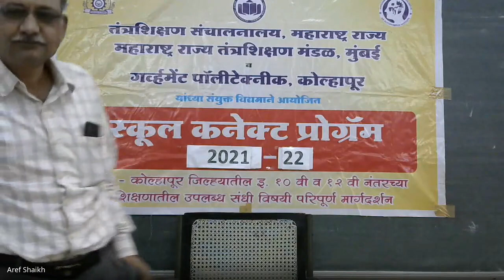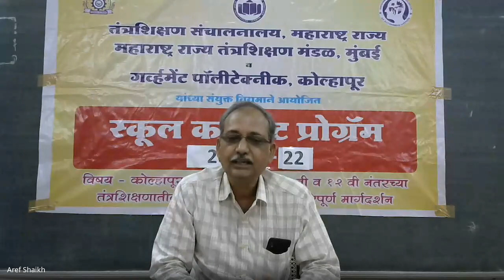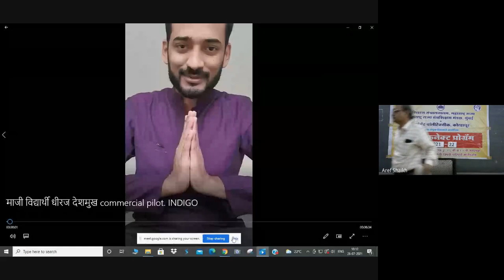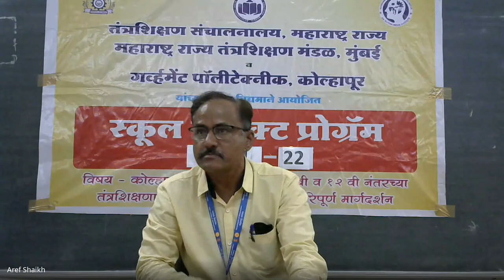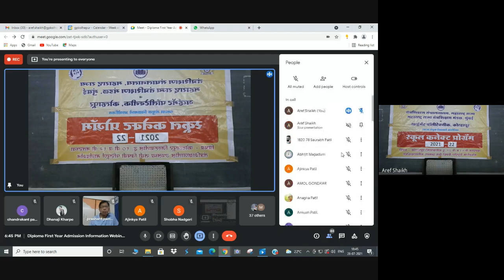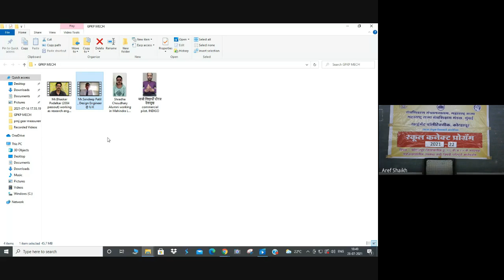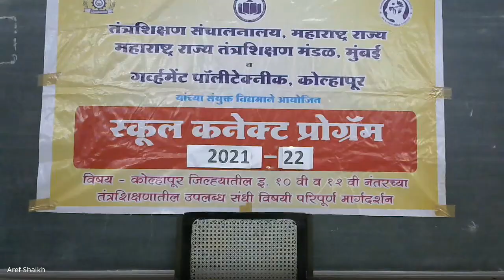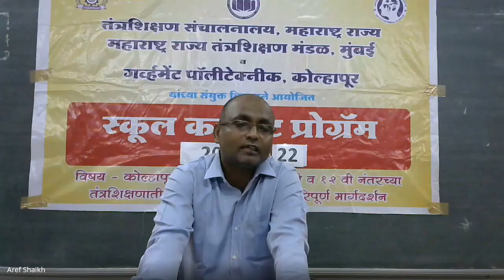Diploma First Year Admission Information Webinar - Organized by Mechanical Dept. (GP Kolhapur )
for all updates regarding first year polytechnic admission join this telegram group of Government Polytechnic Kolhapur